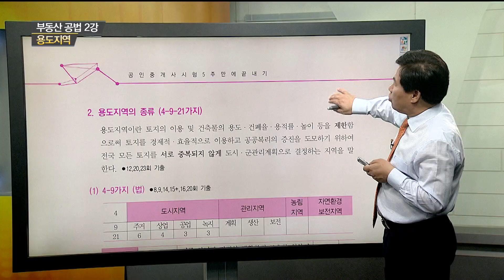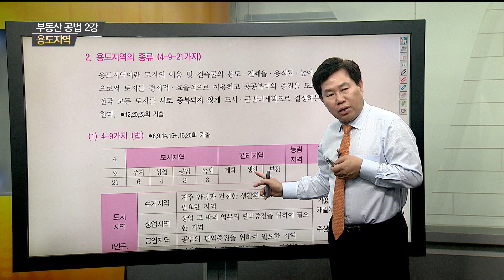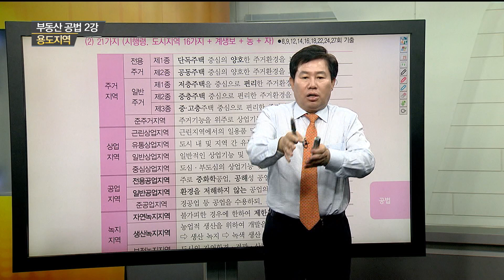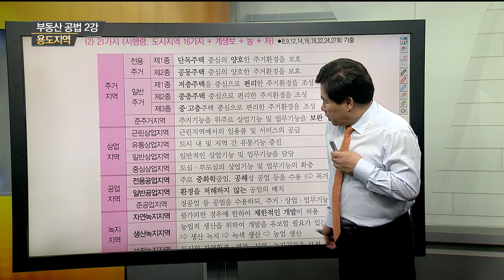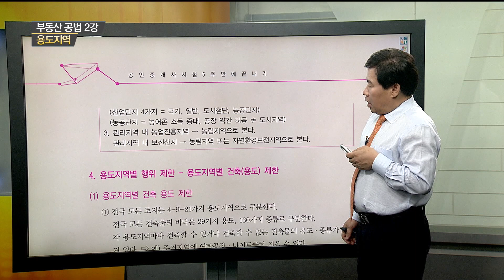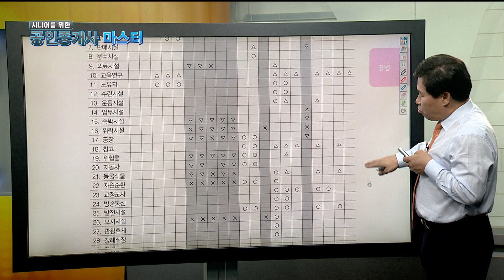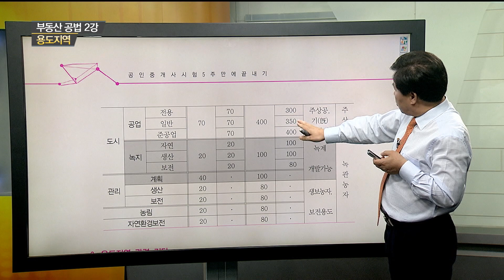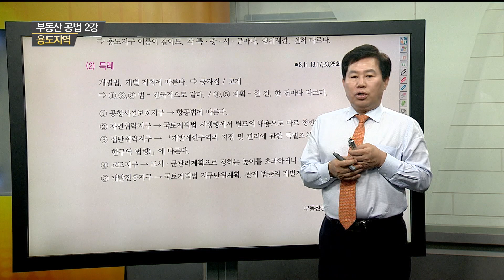[시니어를 위한 공인중개사 마스터 170728] 공법2강 용도지역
[시니어를 위한 공인중개사 마스터 170728]
공법2강 용도지역